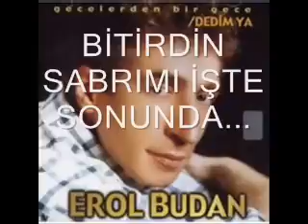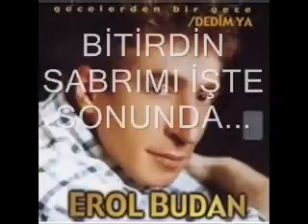EROL BUDAN GECELERDEN BİR GECE - KENDİN BİLİRSİN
erol budan kendin bilirsin